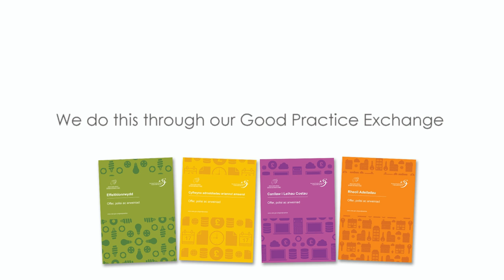The Wales Audit Office - Who we are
We work to support the Auditor General as the public sector watchdog for Wales. Our aim is to ensure that the people of Wales know whether public money is being managed wisely and that public bodies in Wales understand how to improve outcomes.